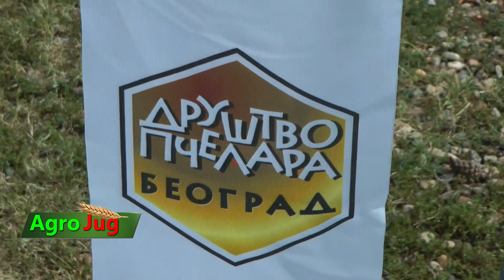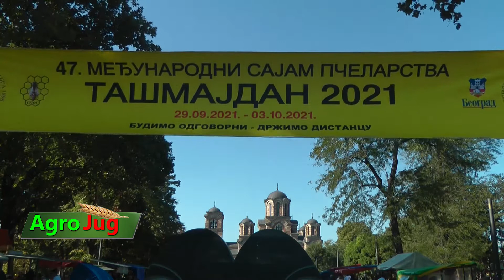Slobodan Čumić, predsednik Udruženja pčelara Beograd: Ponosni smo na tradiciju koju poštujemo!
U beogradskom Tašmajdanskom parku održan je 47. Međunarodni sajam pčelarstva „Tašmajdan 2021”. Svečan otvaranju su prisustvovali pomoćnik gradonačelnika Andrija Mladenović i gradski sekretar za privredu Milinko Veličković. Društvo pčelara Beograda je jedno od najstarijih esnafskih udruženja. Ponosni smo što ono i dalje postoji u našem gradu i tu tradiciju moramo da poštujemo. Malobrojni su gradovi u Evropi i svetu koja imaju tako stara udruženja, što pokazuje da je tradicija pčelarstva, ali i udruživanja zanatlija bila izražena u prošlim vremenima.
Direktor sajma i predsednik Društva pčelara Beograd Slobodan Čumić je rekao da je sajam organizovalo Društvo pčelara Beograda u saradnji sa Savezom pčelarske organizacije Srbije, pod pokroviteljstvom Grada Beograda. Na ovom sajmu je bilo 145 izlagača pčelinjih proizvoda i 90 izlagača pčelarske opreme. Za vreme sajma održano je i više značajnih manifestacija, kao što je predavanje za pčelare na temu uticaja klimatskih promena na zdravlje, dužinu života i brojnost pčela u košnici, kao i predavanje za učenike nižih razreda osnovne škole o pčelarstvu – pojasnio je Čumić.
Ne mogu sakriti svoje zadovoljstvo onim što smo kao Organizatori uradili. U ovih 5 dana sajma imali smo zanimljiv program, počev od kulturno-umetničkog na otvaranju, preko predavanja za građane koje je pokazalo snagu pčelinjih proizvoda u borbi protiv korone, predavanja za pcelare. Ono što me je posebno obradovalo je da je akcija dobrovoljnog davanja krvi koju smo organizovali prevazišla sva očekivanja. Skupili smo 100 JEDINICA KRVI i počastili svakog davaoca krvi teglom meda koju smo donirali Zavodu za transfuziju krvi Srbije. Reči hvale i podrške koje su mi uputili izlagači su bezbrojne, naglasio je Čumić.